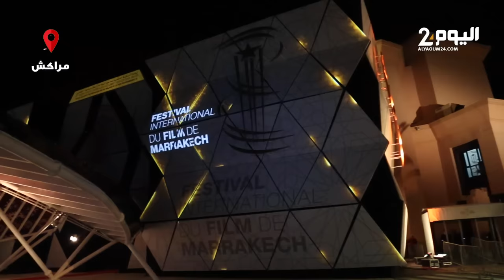فنانون مغاربة يعبرون عن فخرهم بالحضور للدورة 20 من المهرجان الدولي للفيلم بمراكش